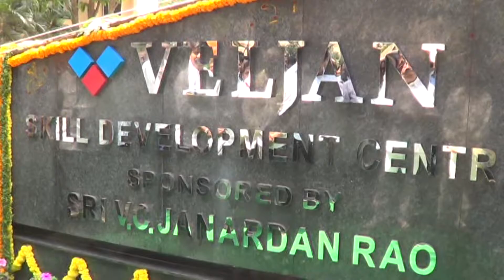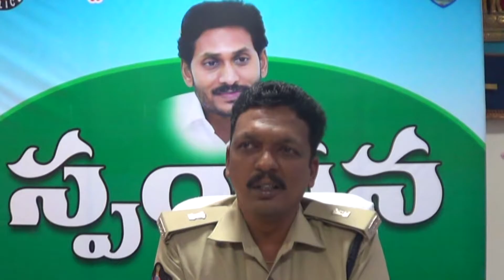02 03 2020 NEWS 01